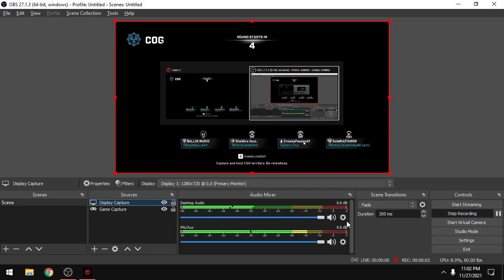yo... in this old KOTH match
that's it right there

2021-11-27